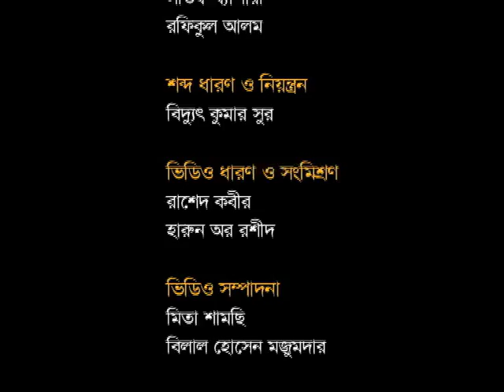Background of French Revoulution:-Political Causes- ফরাসি বিপ্লবের পটভূমি: রাজনৈতিক কারণ-BA/BSS-SSHL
You Tube Uploaded by Sohail Ahmed-Senior Video Specialist, Bangladesh Open University

ফরাসি বিপ্লবের পটভূমি: রাজনৈতিক কারণ

স্কুল অব সোশাল সায়েন্স হিউম্যানিটিজ এন্ড ল্যাংগুয়েজ। বিএ/বিএসএস প্রোগ্রাম। ইতিহাস-৪ আধুনিক ইউরোপের ইতিহাস, ইউনিট-১১, পাঠ-১, বিষয়: ফরাসি বিপ্লবের পটভূমি: রাজনৈতিক কারণ
Level-BA/BSS
Unit-11
Lesson-1
Presenter-Professor Dr. Momtaj Uddin Patwary-SSHL
Topic-Background of French Revoulutio:-Political Causes
History of Modern Europe-4-BA/BSS-SSHL
Producer-Ali Ahmed
MPEG-4-Taslima Akthar
You Tube Uploaded-Sohail